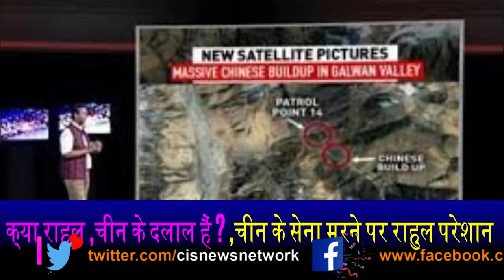Russia India's all weather friend Supports India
shaheen bagh protest hindi news
Trump in ahmedabad hindi
Trump in ahmedabad
Namaste Trump
PM Modi Viral Video
Kanhiya Kumar and Deepika padukone
Modi Supporter Best Video
Shaheen Bagh Protest
Reality of Shaheen Bagh Protest
Congress Exposed
Money for rally
PM modi heart touching video
PM Modi Best Speech
Modi Best Video
Modi Speech for youth
Modi most kindness act
India support CAA.
Amit shah on Pok.
Amit Shah on Citizenship Amendment Bill ..
Amit shah and Modi friendship.
Viral speech of Amit Shah.
amit shah on CAA.
Amit shah speech on caa.
Amit shah reply to Rahul Gandhi.
Amit shah with manoj tiwari.
Amit shah reply to arvind kejriwal.
Amit shah on tukde tukde gang.
Amit shah on jnu violence.
Tukde Tukde gang Deepika Padukone.
Kanhaiya kumar and deepika padukone.
Deepika Padukone in JNU.
Azadi Slogans.
Budget speech.
Nirmala Sitharamn Budget speech.
Budget speech highlights.
Budget explained.
India supports CAA.
Modi speech in Parliament.
Modi in republic prade.
Shaheen Bagh protest.
Congress exposed.
Money for rally.
Pm Modi heart touching speech.
Modi best video.
Modi most kndness act.
Yogi adityanath crying.
Yogi adityanath heart touching video.
Azadi Slogans.
Shaheen Bagh protest.
Kids in Shaheen Bagh protest.
Yogi adityanath on CAA Protest.
Yogi adityanath best video.
Modi reply to Adhir Ranjan.
PM Modi reply to Adhir Ranjan.
PM Modi roast of Adhir Ranjan.
Modi epic insult of Adhir Ranjan.
PM Modi on NPR.
PM Modi on CAA.
PM Modi reply to Digvijay Singh.
PM Modi roast of Digvijay Singh
Modi epic insult of digvijay singh
PM Modi reply to Shashi Tharoor.
PM Modi roast of Shashi Tharoor.
Modi epic insult of Shahshi Tharoor.
Modi reply to Akhilesh Yadav.
Modi roast of Akhilesh yadav.
Modi Speech in Rajya Sabha.
PM Modi reply to Rahul Gandhi.
Shaheen Bagh protest.
अमित शाह ने आज दिल्ली में
Amit shah Speech in Delhi
Sanjay Raut and Congres | NCP and Maharashtra Politics | Udhav Thakrey
Mani Shankar and BJP
latestnewsnetwork Latest news from India and the world, politics and nation, entertainment, sports , science. Daily update in hindi . "CIS NEWS" news shows various incident of India and around the world it includes new alert, update, notification, new rules from government honorable Prime Minister of India PM Modi related news alerts and all kind of banking News with current Affairs. you can find here all national news and international news
इस्तेमाल किया हुआ फोटो सिर्फ सांकेतिक है